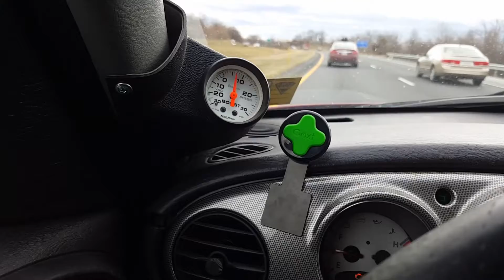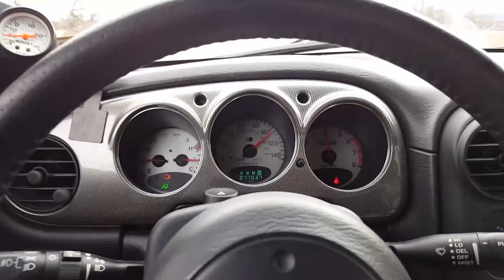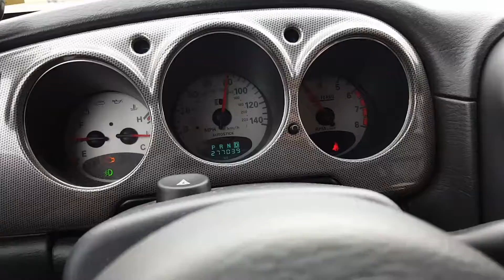Srt pt cruiser hitting higher boost then normal?😰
Some reason when I put gas In car today it started pulling better than normal and hitting higher boost level easier any comments would be appreciated thanks and don't forget to subscribe and hit like button